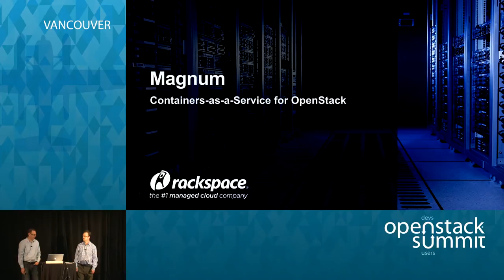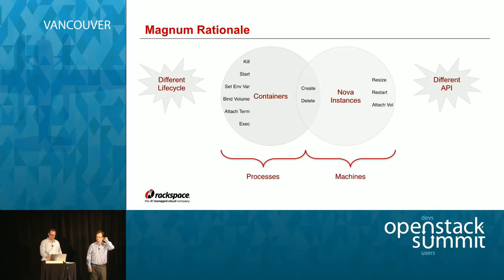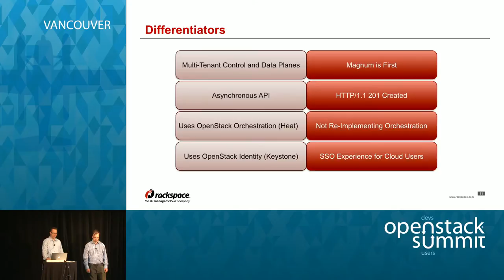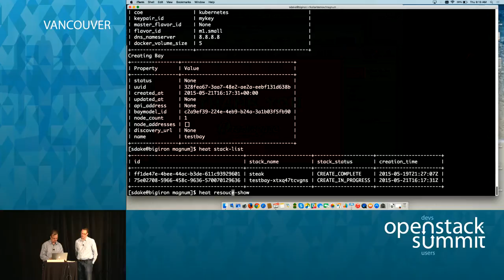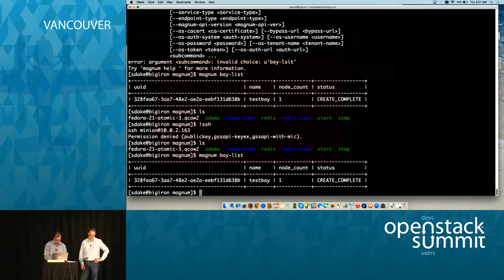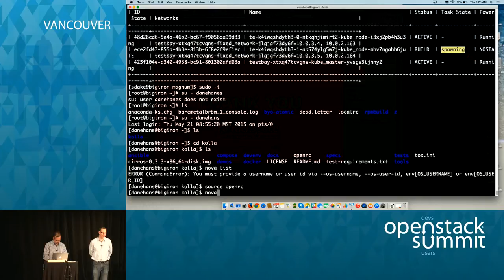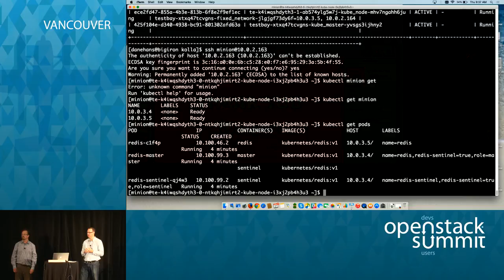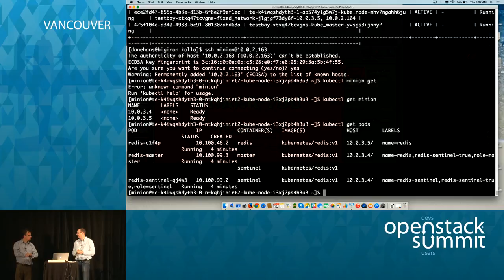Magnum - Containers-as-a-Service for OpenStack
Introducing Magnum a multi-tenant Containers-as-a-Service designed for OpenStack that combines OpenStack, Docker, Kubernetes, and Flannel to produce a containers solution that works like other OpenStack services. In this session, we will detail and demonstrate Magnum to show you the features and capabilities, as well as an overview of the software architecture that allows for extending it.